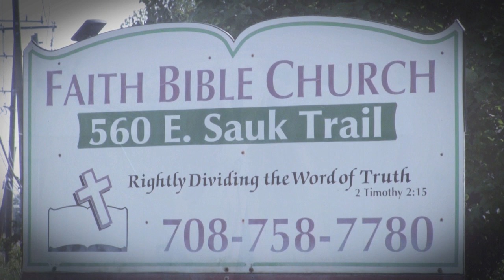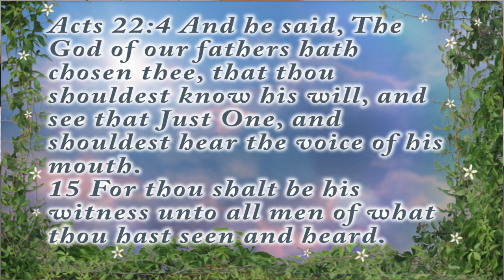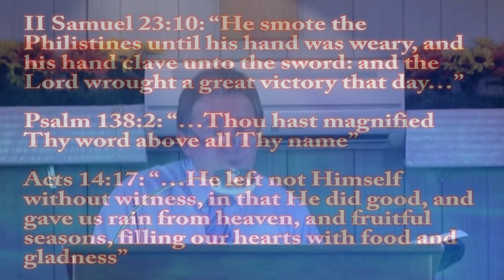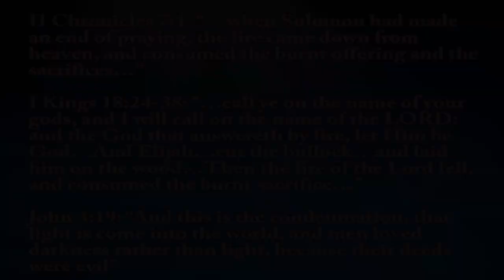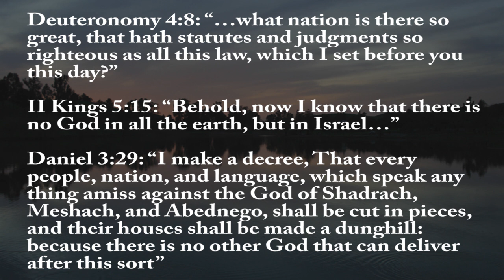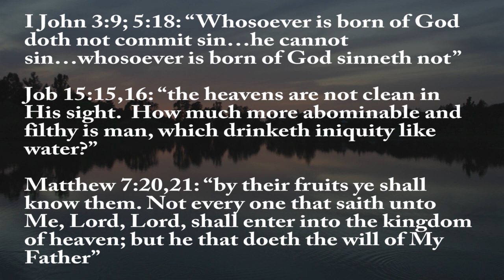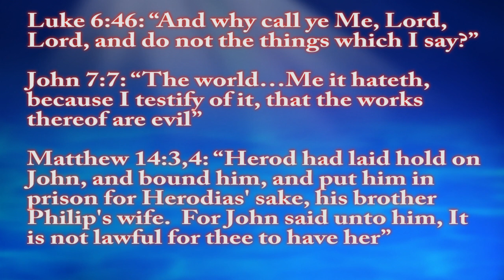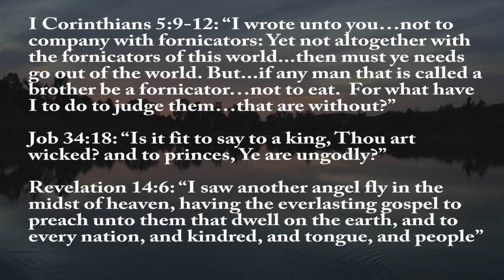Acts 22:14,15 'What Difference Does Rightly Dividing Make To My Witness?' Message by Ricky Kurth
Pastor Ricky Kurth finishes his series about 'Right Division' explaining how being a witness for Christ works in the dispensation of Grace.  This message was the last message for his England conferences.